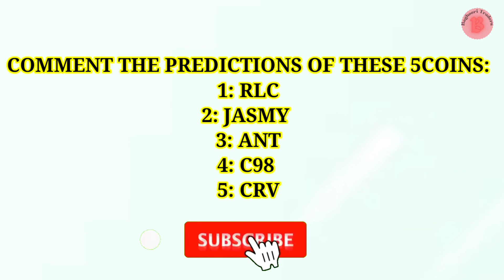CryptoCurrency Price Predictions 2023 END | Episode 3 | 50$ REWARD FOR 1WINNER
Es video ma 25 - cryptocurrencies ke 2023 price prediction ke gai hai awr en price prediction se ap ko help mely ge trading karny ma, awr 50$ reward jitny ka moka be mely.